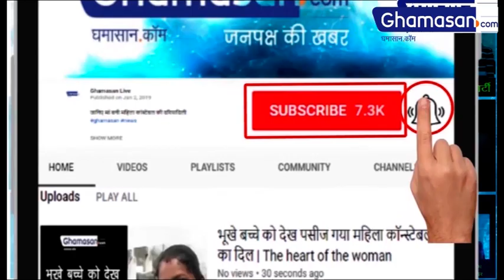Sentinel Island जिसके आगे Coronavirus भी हुआ नतमस्तक ! यह हैं रहस्य | Mysterious Island in India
Sentinel Island जिसके आगे corona भी हुआ नतमस्तक ! यह हैं  रहस्य